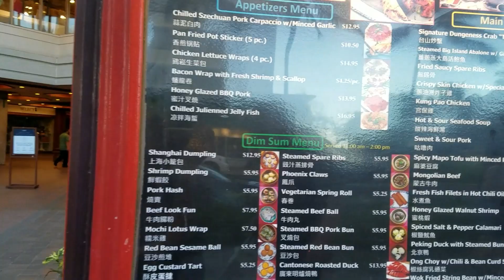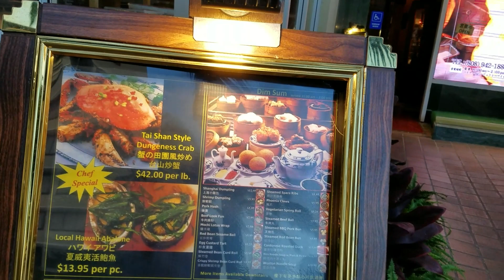LEISURE WALK TO BEACH WAIKIKI HAWAII